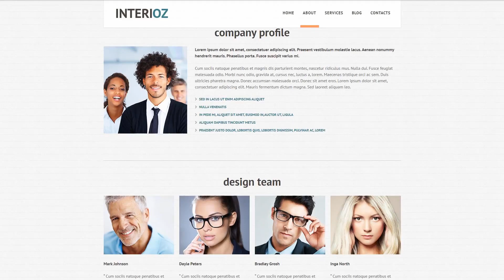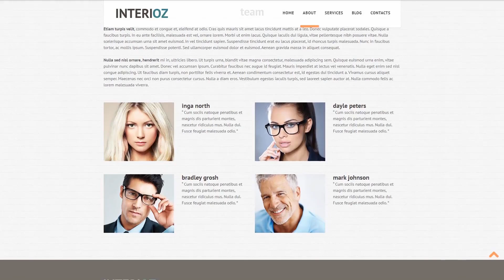Interior Design Agency Joomla Template - 46815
This one comes with Responsive, Admin Panel, Search Engine Friendly, Bootstrap, Dropdown Menu, Google map, Sample content, Quickstart Package, Blog, Gallery, Forum, HTML 5, JQuery

Responsive design is a method of web design that enables pages to adjust to a display resolution of any type of gadget - whether it's a pc, a tablet or a phone.
Responsive design makes sure that the website will provide a good viewing experience to all users throughout all gadgets.
View latest Responsive Joomla templates here
Bootstrap is actually a very well-known framework, which makes the work with Web-page coding, Cascading stylesheet and also JS more effortless. It was built as a tool to build up a responsive design, nonetheless eventually it added lots of additional efficiency.
Bootstrap allows you to make better websites faster and much easier.
Latest Bootstrap Joomla templates here
SEO-ready WordPress templates that are working with the most popular SEO plugins for WordPress.
You don't need to be a pro at SEO to get high rankings in Google. WordPress SEO plugins allow to write SEO-ready titles and meta descriptions, and also analyze on-page content, let you make XML-sitemaps, and a lot more.
View more Search Engine Friendly Joomla designs here